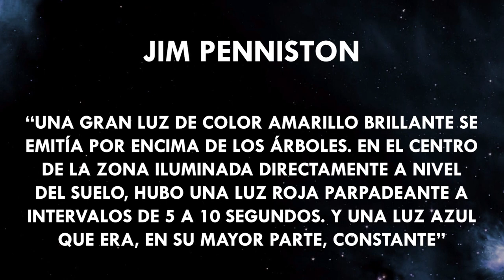El incidente de Rendlesham Forest | VISITANTES [Ep. 5]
Bienvenidos al quinto episodio de Visitantes. Hoy vamos a hablar sobre el incidente de Rendlesham Forest...

PARTES:
00:00 Introducción
00:18 ¿Qué fue el incidente de Rendlesham Forest?
01:25 Los acontecimientos
01:39 26 de diciembre
03:24 28 de diciembre
04:24 Declaraciones de los testigos
05:50 La posible explicación
06:30 El bosque hoy
06:54 Despedida

👾 Directos de juegos!